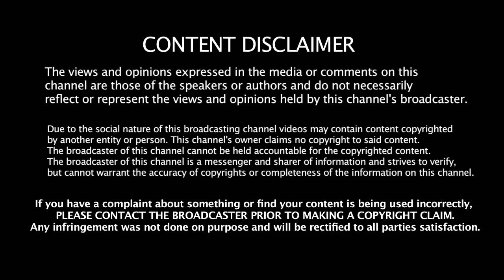DEVARATTAM Teaser Official | Teaser Release Date Here | Gowtham Karthik | Thevarattam Teaser